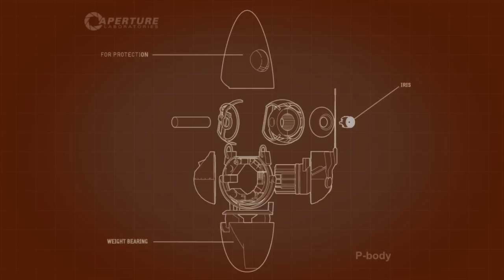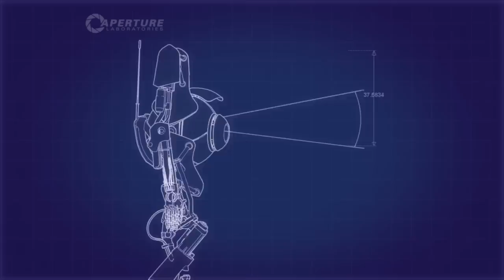Спонтанный кооператив Portal 2 [Часть 2]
Спонтанное кооперативное прохождение второго портала с одним из моих знакомых, Виталием.